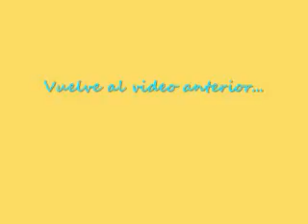TRSD-Video8-Opción1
Tania, Radhika, Stephanie y Diana (pd. 4)
Chocolate Cantante: :]